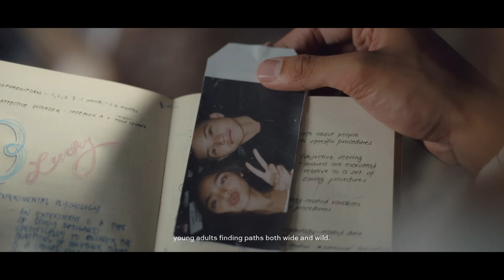Lucky Beauty Lucky Potions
Introducing Lucky Potions -- the first lucky charm made for both you and the people around you. Mark memories, places, and events with the power of fragrance. 🍀🌷🎀

Which Lucky Potion are you looking forward to trying?

🛍 Shop Lucky Potions

🤳🏻Available on Shopee, Lazada, and TikTok Shop